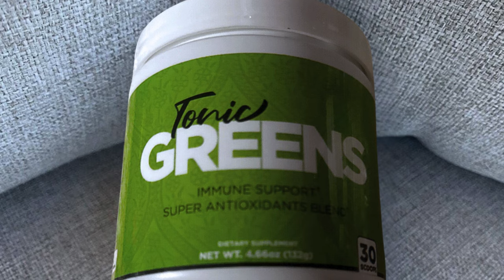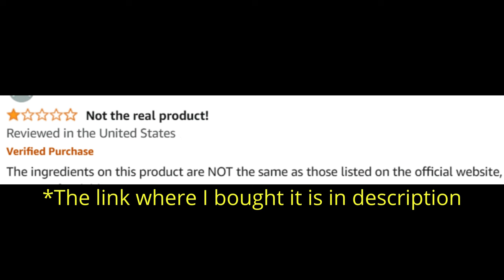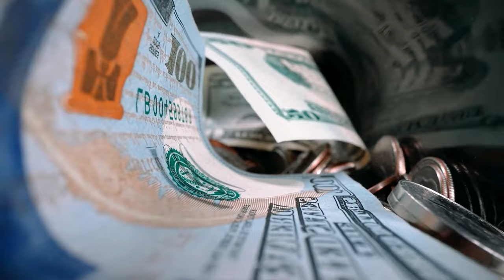Tonic Greens (Customer Review) Tonic Greens Review - Tonic Greens 2024 - Tonic Greens Reviews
Tonic Greens Review: Welcome to our comprehensive review of Tonic Greens, a powerful supplement designed for herpes management. If you're curious about Tonic Greens reviews, ingredients, or simply want to know if Tonic Greens works, you're in the right place. In this video, we'll cover everything you need to know about this effective supplement, including its benefits and real customer reviews.

📌 Product Presentation
Tonic Greens is a revolutionary supplement formulated to help manage herpes symptoms. Available in powder form, Tonic Greens combines natural ingredients known for their antiviral properties and immune system support. This supplement aims to provide a holistic approach to managing herpes, ensuring you can lead a healthier and more comfortable life.

🌟 Key Features of Tonic Greens:

Herpes Management: Designed to help manage the symptoms of herpes.
Natural Ingredients: Contains a blend of natural components known for their antiviral and immune-boosting properties.
Immune Support: Supports and strengthens the immune system to help fight the herpes virus.
Easy to Use: Available in convenient powder form for easy mixing and consumption.

💬 FAQs about Tonic Greens

Tonic Greens is a supplement designed to help manage herpes symptoms using a blend of natural ingredients that support the immune system and have antiviral properties.

❓ What are the Tonic Greens ingredients?
Tonic Greens contains a blend of natural ingredients known for their antiviral and immune-boosting properties.

❓ Does Tonic Greens work?
Yes, Tonic Greens has been formulated with scientifically backed ingredients to support herpes management and improve overall health. Many users have reported positive results.

Tonic Greens works by combining natural ingredients that support the immune system and fight the herpes virus, helping to reduce the severity and frequency of outbreaks.

You can buy Tonic Greens from the official website to ensure you receive the genuine product and any special offers available.

❓ Is Tonic Greens legit?
Yes, Tonic Greens is a legitimate supplement with numerous positive customer reviews and testimonials.

❓ Are there any customer reviews for Tonic Greens?
Yes, you can find many customer reviews on the official website and other review platforms. Users have shared their positive experiences and the relief they have achieved with Tonic Greens.

🛒 Try Tonic Greens Today!
Ready to start your journey to better herpes management with Tonic Greens? You can find more information and purchase it directly from the official website. Ensure you get the authentic product by buying from trusted sources. Images and videos used in this video are for illustrative purposes only.

Key Moments
0:00 - Tonic Greens 2024
0:36 - Tonic Greens Is Good
1:24 - Tonic Greens Does it Work
1:52 - Tonic Greens Amazon
2:01 - Tonic Greens Results
2:16 - Tonic Greens Benefits
2:34 - Tonic Greens Herpes
3:25 - Tonic Greens Herpes
3:40 - Tonic Greens Honest Review